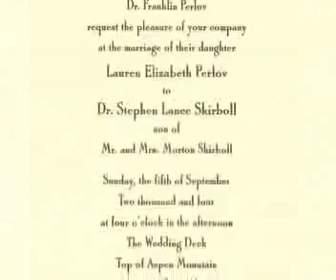Perlov Wedding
Wedding